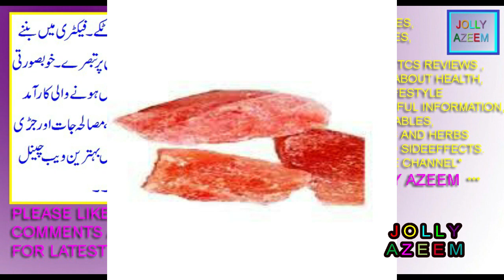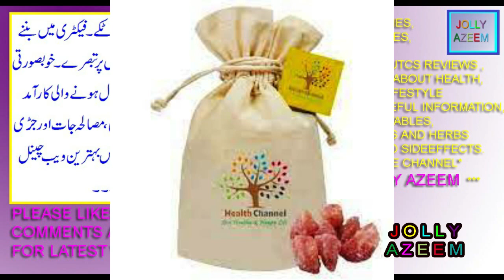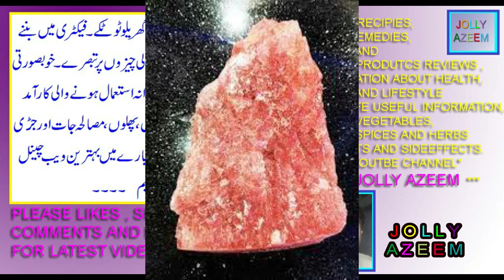laal/surkh phitkari kay fawaid aor nuqsanat|red alum uses benefits and sideeffects by jolly azeem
friends this vidoe is contained on health uses benefits and sideeffects of red

alum .
dosto is video mai main ne aap logon ko laal phitkari yani surakh phitkari kay
istimalat fawaid aor nuqsanat btaye hain .
sprit kay fawaid aor nuksan | Surgical spirit uses and sideffects in urdu / hindi by jolly azeem |
what are diffference between red alum and white alum ,
red alum health benefits and sideeffects and daily uses in urdu/hindi by jolly
azeem,
Red Alum Phitkari Surkh Aluminum Potassium Sulfate kal (so4)2,
( disclamier channel policy :

videos and world cuisine recipies,foods tips,kitchen home lifestyle and tips and
health herbal/organic remedies . .we are not owner of some pictures that use in
this health vegeatbles and fruits spices and herbs videos . Whether you are a fan
of the cooking videos ,foods tips ,kitchen tips,home health remedies,herbal
remedies and ghrelo totkay general information please share with me you too by
email. I make no claim to ownership of these information and pictures use in this
channel video and all data is hundered percent correct. If you are the owner of
such material, please respond by email and the media will be removed IMMEDIATELY .